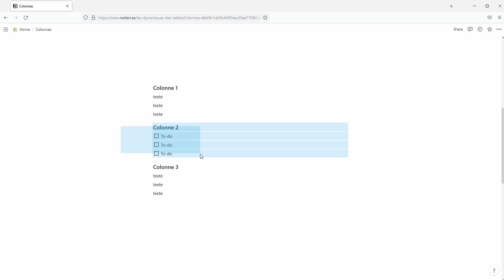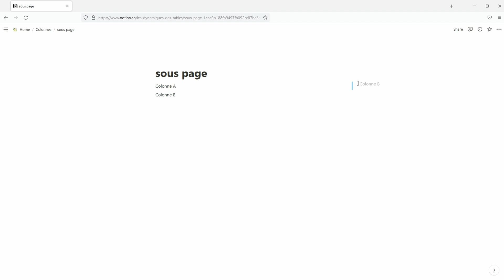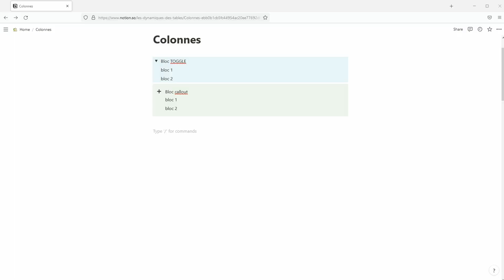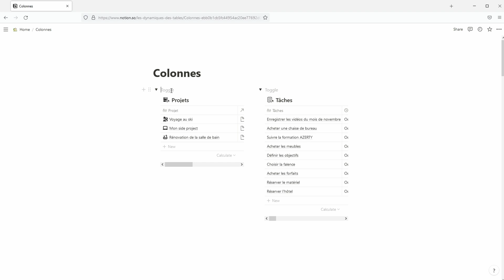Comment disposer le contenu en colonnes dans Notion ?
Comment disposer du contenu en colonnes dans NOTION ?

📢 Comment créer des colonnes dans NOTION ? Comment disposer du contenu en colonne alors que le logiciel ne nous le permet pas ? À l’intérieur de blocs callout ou toggle ? Comment disposer côte à côte des bases de données ? Nous allons, dans cette vidéo, regarder quelques astuces afin de disposer nos blocs tels que nous le souhaitons dans NOTION.

SOMMAIRE :
00:00 Introduction
00:29 Créer des colonnes
01:08 Créer des sous colonnes
01:59 Créer des colonnes dans des blocs Toggle (menu) et Callout (encadré)
02:30 Créer des colonnes de bases de données

🌟 PROGRAMME DE NOTION ESSENTIELLE :
- Démarrer
- Les blocs

Tu souhaites un système Notion personnalisé et automatisé ? Contacte-moi sur LinkedIn